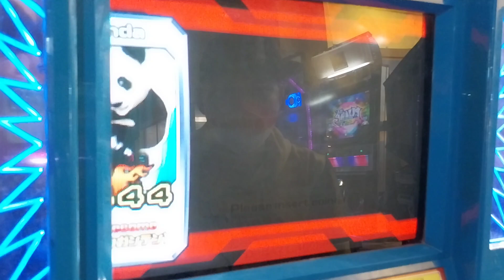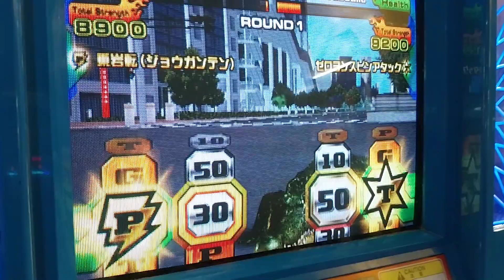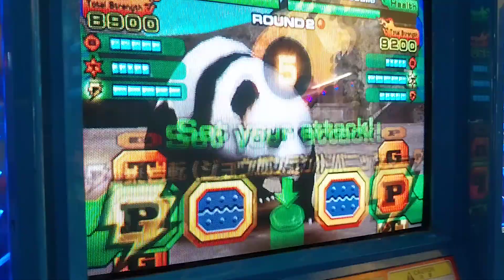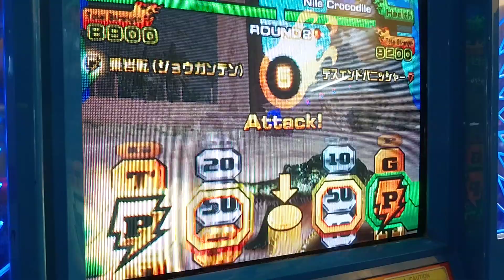Animal Kaiser-Giant Panda 🐼vs Nile Crocs🐊🇾🇪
Strong Card: Kaiser Fighter

Player 1: Giant Panda
Miracle: Crashing Moon

Player 2: Nile Crocs
Miracle: Aligned Planets